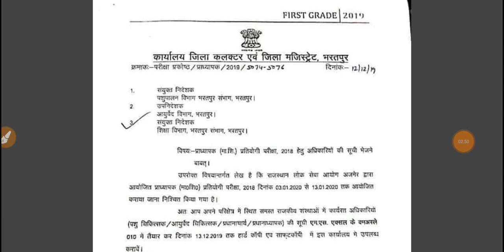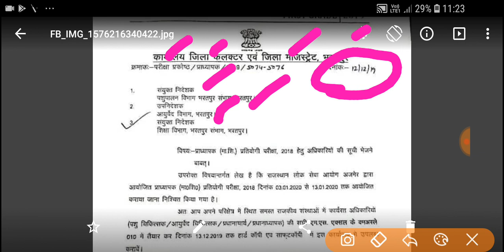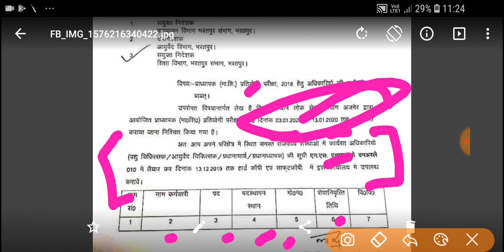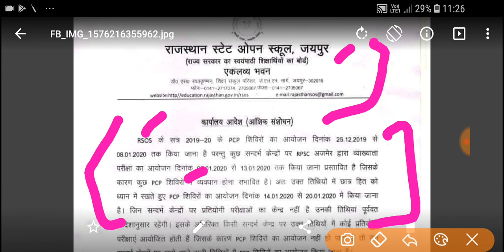RPSC फ़र्स्ट ग्रेड परीक्षा की खबर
दोस्तो हम इस वीडियो मे rpsc लेक्चर की परीक्षा तिथि को लेकर चर्चा करेंगे